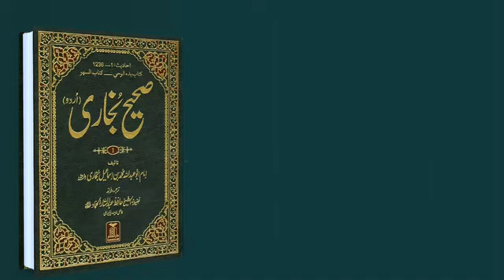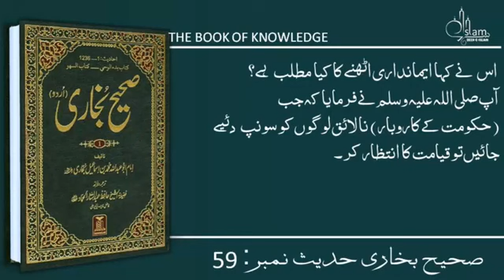23 May 2023